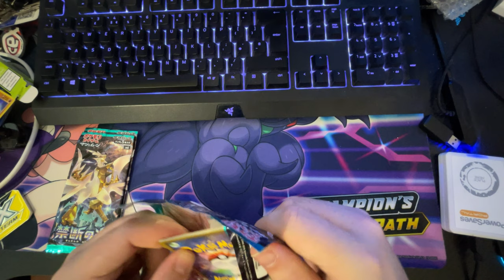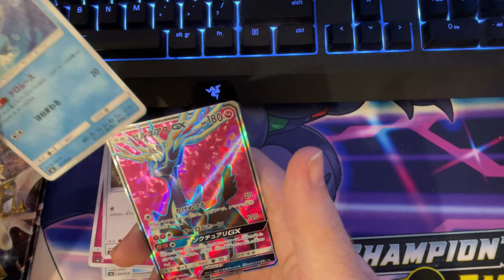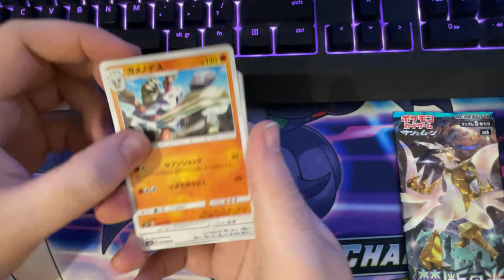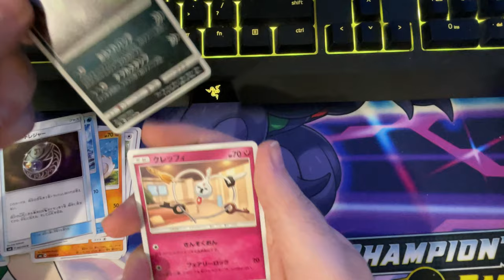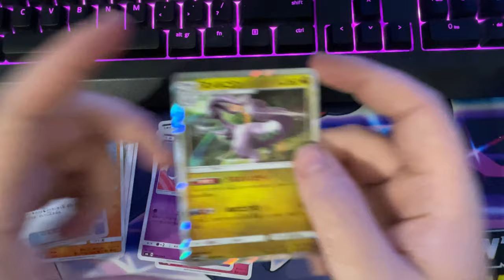Pokemon Unboxings Japanese cards